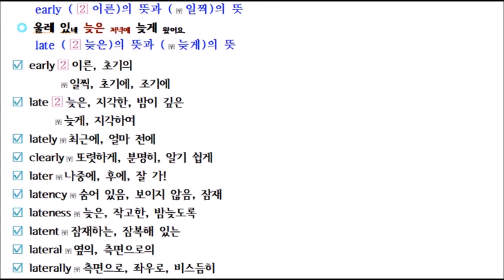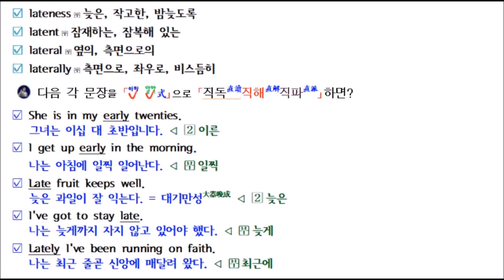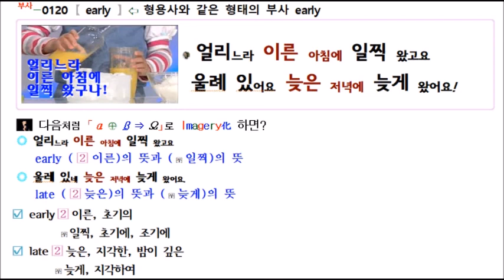형용사와 같은 형태의 부사 early